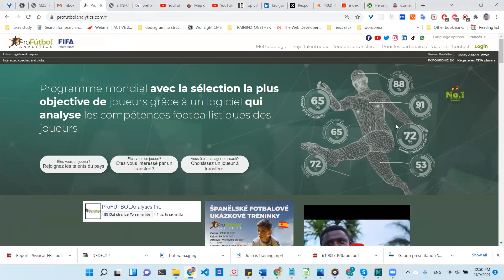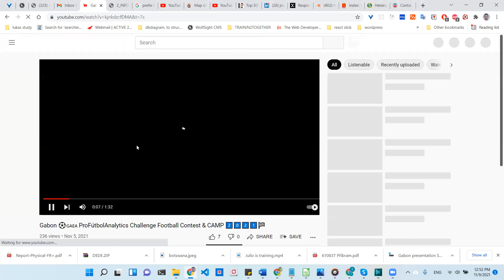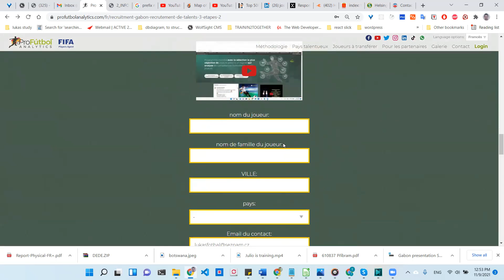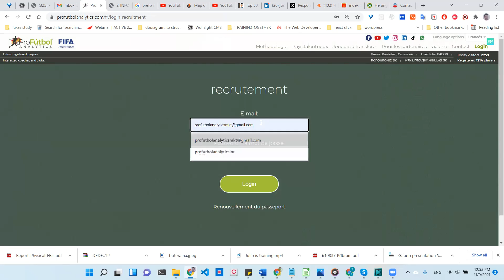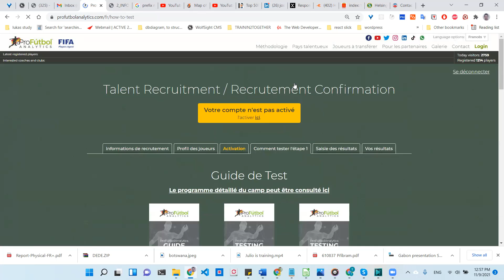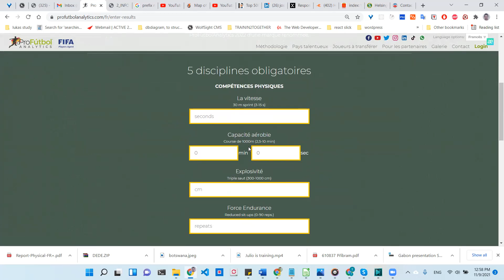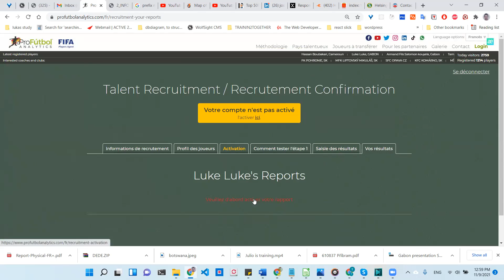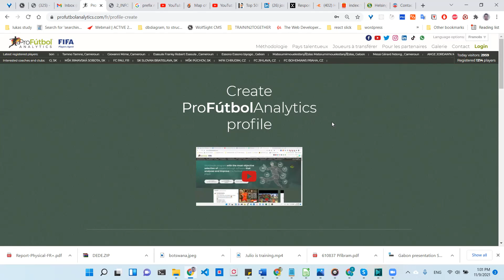Gabon enregistre, payer, disciplines, prof joueur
Une video d'éclairage les doutes pour notre évènement au Gabon.
Profutbolanalytics vous invite de s'enregistre chez eux sur la platform et de faire les 5 disciplines obligatoire avec le payement 30 euros.

Gracias